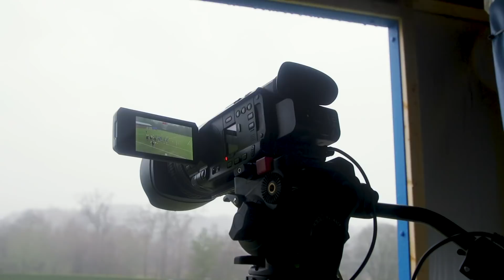INTERVIEW | Giovanni Van Bronckhorst | 13 Jan 2022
The Boss gives us an insight onto his newest First Team performance analyst, Yori Bosschaart.

An interview with Yori will follow exclusively on RangersTV.